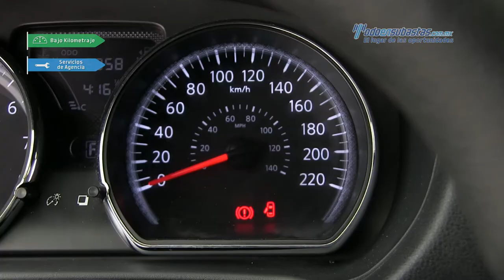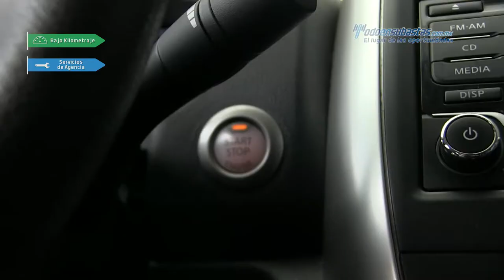Nissan - Versa Advance 2015 - FK398033